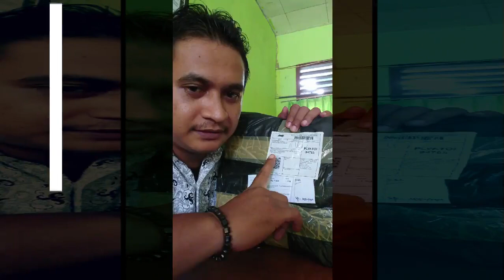UNBOXING JAKET TENTARA IMPOR WATERPROOF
Jaket TAD (Tentara Angkatan Darat) yang saya beli di Tokopedia. Jaket yang anti air, sangat cocok untuk musim dingin.
Mau penampilanmu terlihat semakin gagah perkasa? Kamu wajib punya Jaket TAD yang kece ini. Jaket TAD didesain dengan menampilkan gaya yang maskulin dan cocok kamu pakai di cuaca yang tidak menentu. Karena Jaket TAD mampu mempertahankan suhu tubuh sesuai dengan kondisi cuaca. Nggak cuma membuat penampilanmu makin oke dan membuat tubuh nyaman, yang membuat jaket ini berbeda adalah karena terbuat dari bahan berkualitas seperti bahan luar sharkskin softshell dan bahan dalam yang dilapisi dengan polar. Kamu bisa pakai jaket ini saat cuaca dingin atau hujan sekalipun, karena bahannya yang windbreaker serta waterproof. Cocok banget dipakai saat berkendara motor atau naik gunung.